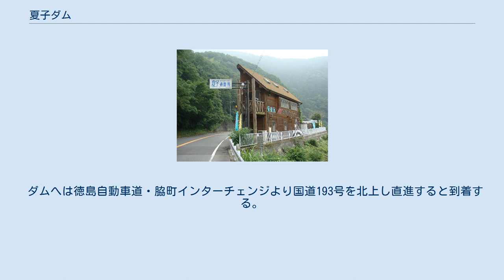夏子ダム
夏子休憩所 夏子ダム（なつごダム）は徳島県美馬市脇町（旧・美馬郡脇町）字西俣名地先、一級水系吉野川水系曾江谷川に建設されたダムである。
珍地名としても知られる。
 徳島県の吉野川北岸地域（三好郡・美馬郡・板野郡）は古くから水の便が悪い地域であった。
讃岐山脈南側から吉野川に合流する河川は、山地を抜けるとことごとく伏流水となってそのまま吉野川に合流する。
このため農業用水の確保が極めて難しく、旱魃時には容易に深刻な水不足に陥り易かった。
徳島藩・今切川用水裁判人で旧吉野川河口部の干拓に功のあった豊岡茘敦（とよおか・れんとん）は1874年（明治7年）に『疎鑿迂言』を著し、『吉野川北岸の灌漑促進を図る為には吉野川から用水路を引く事が重要である』と説いた。
これが吉野川北岸用水構想の発端であったが、事業の着手は無く干害は引き続き打ち続いていた。
 戦後、農地面積拡大に伴い更なる用水確保が重要と成ったが用水整備が追いつかず、1956年（昭和31年）の渇水では収穫がゼロとなる地域もあって、徳島県は待ったなしの対策を講じなければならなかった。
この為徳島県は板野郡土成町を流れる宮川内谷川に1964年（昭和39年）に補助多目的ダムである宮川内ダムを建設し、灌漑の為の用水確保を図った。
これに続き曾江谷川でも灌漑専用のダム建設計画が持ち上がり、1979年（昭和54年）より建設が開始されたのが夏子ダムである。
 ダムは堤高43.8 mの重力式コンクリートダムとして計画され、1994年（平成6年）に完成した。
目的は曾江谷川沿岸農地に対する農業用水の供給、灌漑であり、ダムの完成によって従来伏流水に悩まされていた曾江谷川沿岸の農地に安定した農業用水の供給を図る事が可能と成った。
 なお、ダム完成に先立つ1990年（平成2年）には農林水産省中国四国農政局による『国営吉野川北岸農業水利事業』の根幹施設として吉野川北岸用水が完成した。
これは三好市（旧・三好郡池田町）に完成している香川用水の水源・池田ダム（独立行政法人水資源機構）より取水し、吉野川北岸地域に農業用水を供給する大規模な農業用水路である。
豊岡茘敦が提唱してから実に116年後の事であり、これら灌漑施設の整備によって吉野川北岸地域は慢性的な水不足が大幅に緩和されたのである。
 ダム右岸には国道193号が通過しているが、この国道沿いにダム湖に臨んで夏子ダム休憩所がある。
1階に市場、2階にレストランがあり新鮮な当地の野菜を購入する事が出来、休日には休憩に車を停める人が多い。
上流には清水温泉センター、下流には「うだつ」で有名な脇町の町並みがある。
また、この国道は脇町と香川県を結ぶ主要道路であり、北上して直進すると塩江温泉や高松空港に至る。
この他国道193号から国道377号へ右折し直進すると、四国八十八箇所霊場巡礼の88番札所である大窪寺がある他、付近には札所の寺が散在している。
この為年中白装束の巡礼者を見かける。
 ダムへは徳島自動車道・脇町インターチェンジより国道193号を北上し直進すると到着する。